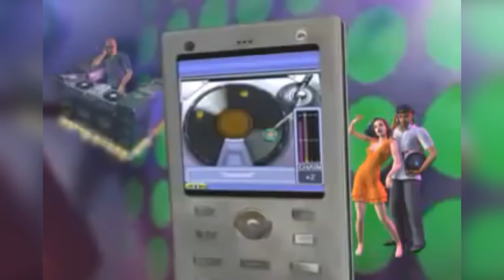История The Sims. Часть 11 - Мобильные и мультиплеерные игры The Sims